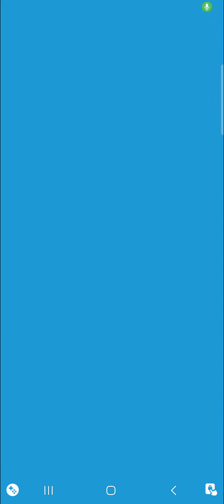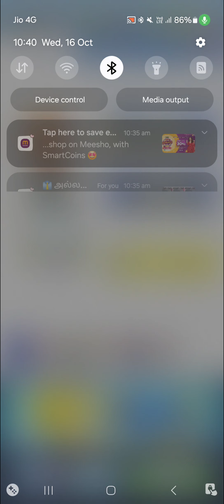Comment ur favourite game#subwaysurfers#Gaminglover#youtubestudio#youtubevideo